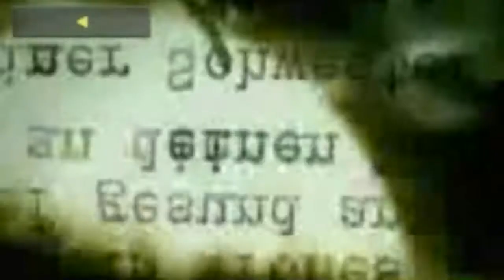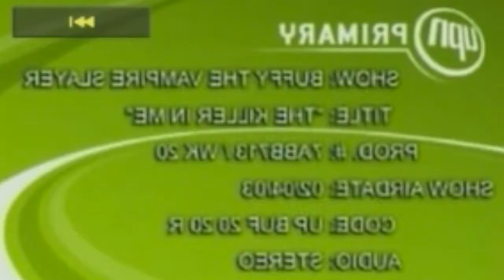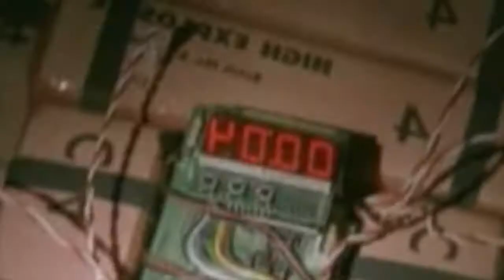Buffy, the Vampire Slayer - Season 7 Spots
spots de la temporada 7 de buffy